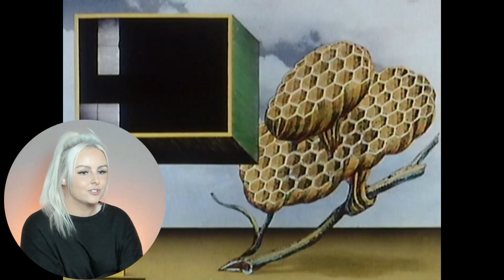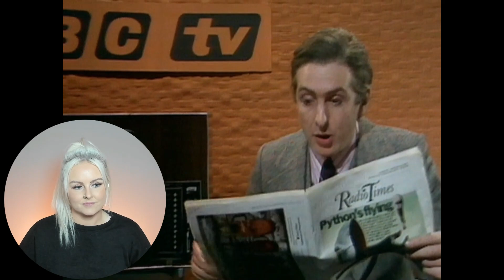MONTY PYTHON'S FLYING CIRCUS | S4 E5 | Mr Neutron | *FIRST TIME WATCHING* | REACTION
Video Contents

0:00 Intro
0:48 Reaction
7:49 Review/Outro